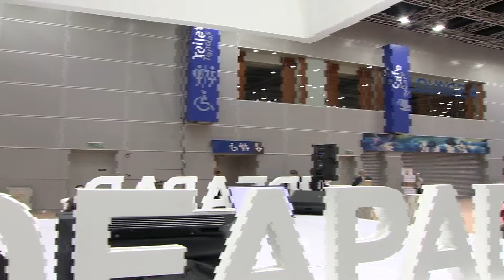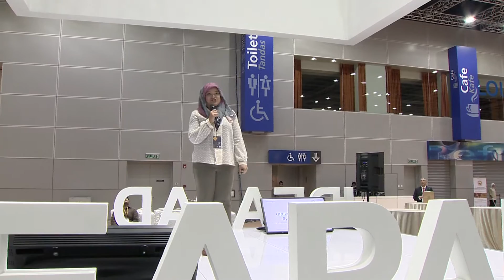4 Nov Ideapad: Think Plus Consulting Sdn Bhd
Green Air Monitoring System